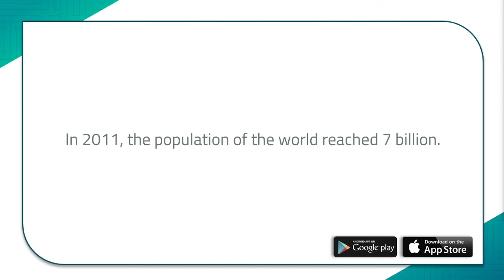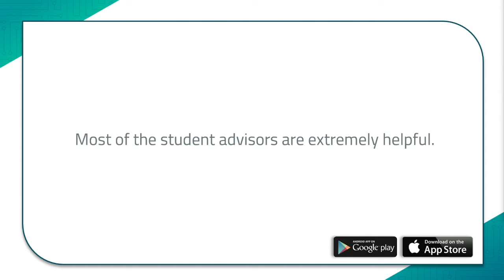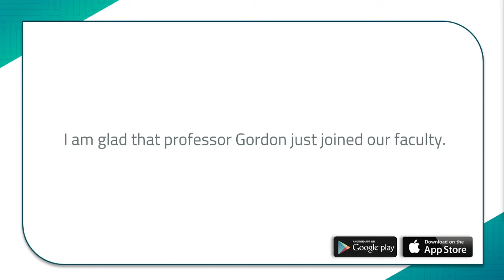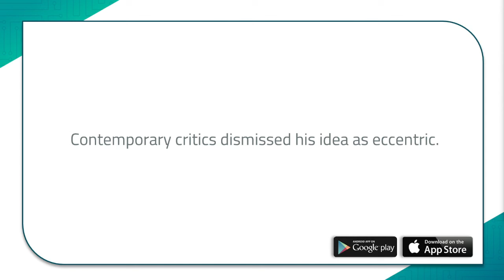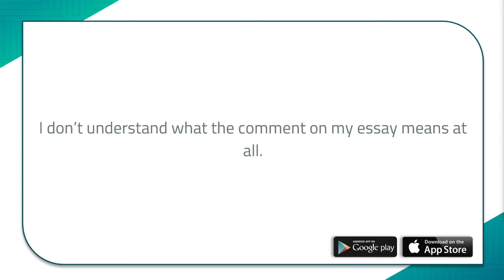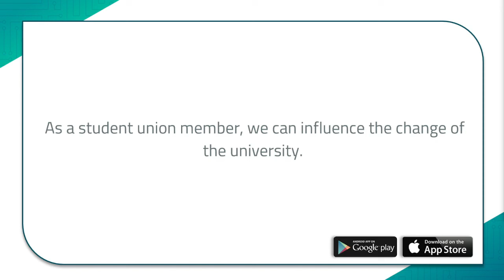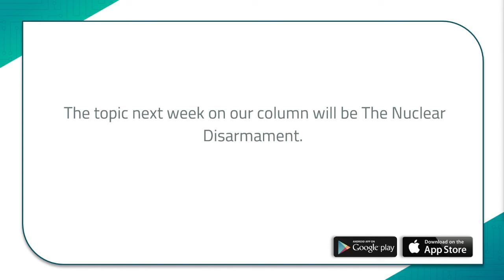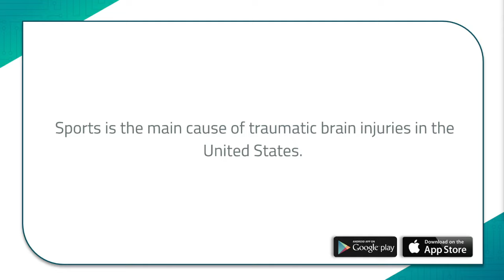PTE Prediction 25th March - 31st March 2024 | Repeat Sentence | #334 Most Repeated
Welcome to ALFAPTE.com

Here are the most repeated Repeat Sentences

You can practice all these Repeat Sentences with Artificial Intelligence scoring on alfapte.com

Are you looking for a PTE preparation platform?

Alfa PTE is the Right Choice where you can practice PTE with Unlimited AI Scored Mock Tests along with the latest PTE exam questions. We offer the best online material, strategy videos & study-plan that will help you to achieve your desired score in the PTE Exam.

Reasons to Choose Alfa PTE for PTE Practice:

✅ Advanced PTE Practice Website & Mobile App
✅ Accurate AI Scoring
✅ Reliable Mock Tests & Practice Tests
✅ Latest & Update PTE Material
✅ 184 Sectional Mock Tests
✅ Create Your Own Mock Tests
✅ Trusted By 900,000+ Users

📣Join our Telegram group for all PTE-related queries and free score assessment

This material is fully copyrighted by Alfapte©